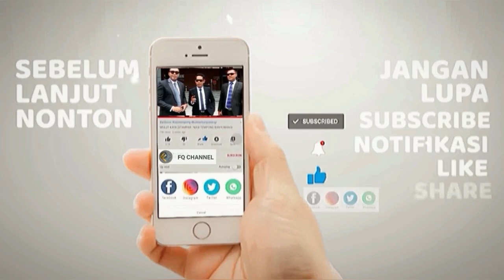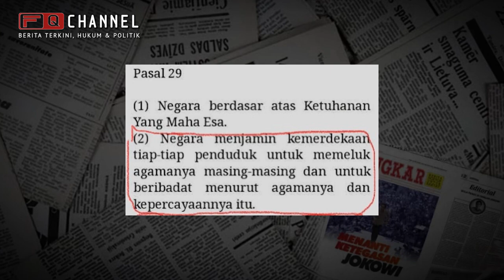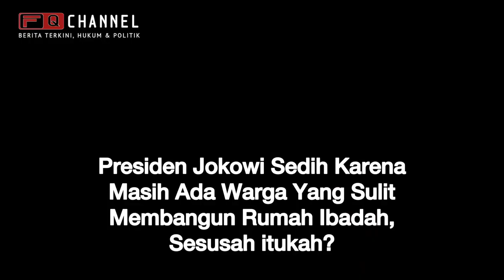VIRAL BUPATI SEGEL GEREJA, PEMERINTAH DINILAI GAGAL LINDUNGI MINORITAS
Baru-baru ini publik menyoroti keputusan Bupati Purwakarta, Anne Ratna Mustika yang menyegel sebuah bangunan yang dijadikan tempat peribadahan jemaah Gereja Kristen Protestan Simalungun (GKPS) di Kabupaten Purwakarta, Jawa Barat.